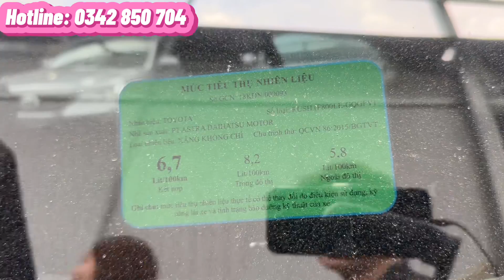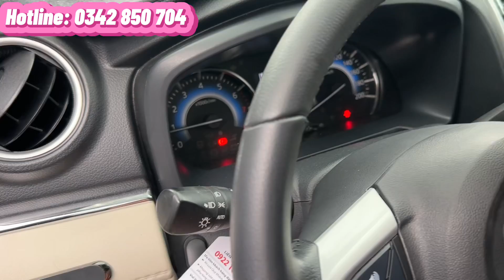✅ Xe 7 chỗ giá rẻ Toyota Rush 1.5 số tự động đời 2019. Nhập Indonesia, đi 21.000 km, hỗ trợ góp 70%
Toyota Rush 1.5AT 2019, nhập Indo đi đúng 21.000 km sử dụng kĩ, mới 97% 🔥🔥🔥
➖phiên bản 1.5 số tự động
➖sản xuất 2019, nhập Indo, odo 21.000 km sử dụng kĩ bão dưỡng đầy đủ trong hãng
➖màu đen sang trọng cực đẹp không trầy xướt. Keo chỉ là nguyên zin không lỗi lầm. Bao test hãng
➖biển số SG khá đẹp
➖xe có lên ghế simili, lót sàn simili, film cách nhiệt, ...
💵 Giá bán 546 triệu - còn bớt lộc